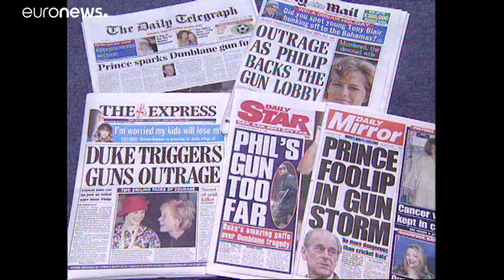Prinz Philip - ein Leben an der Seite der Queen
Witzig, respektlos, bodenständig - Prinz Philip war ein Mann, der seine Rolle nie aus den Augen verlor.